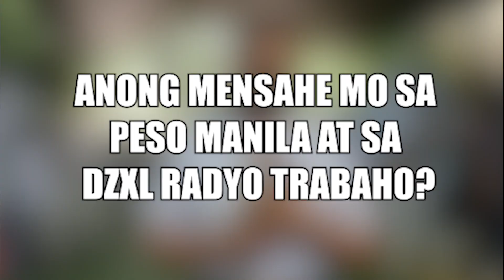HIRED-ON-THE-SPOT: VICENTE CENEDOZA